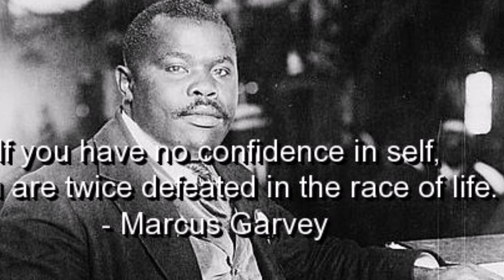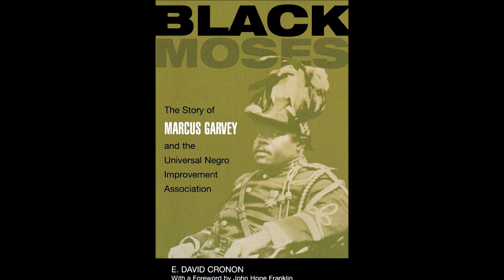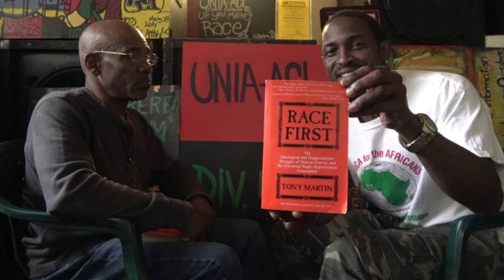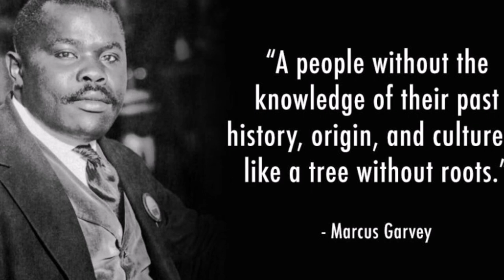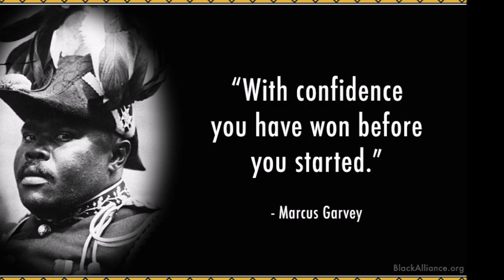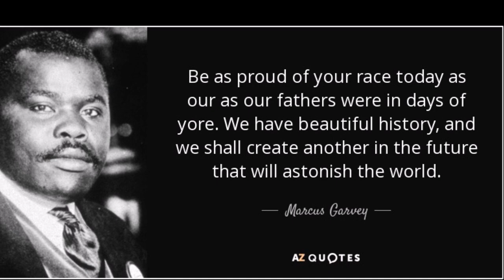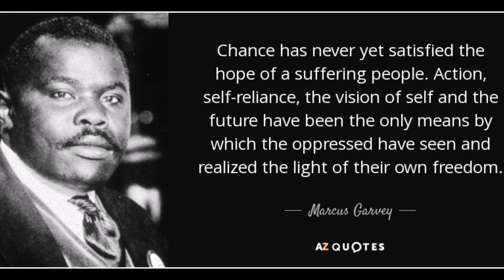Marcus Garvey’s Essay June 6, 1925, on African Fundamentalism - Pan-Africanism Towards Nationhood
Marcus Garvey’s African Fundamentalism Essay June 6, 1925. A Vision for Pan-Africanism Towards Nationhood. Marcus Garvey had an exceptional Vision for Self-Reliance and Self Determination.

Greetings Everyone, welcome to another educational video from the Studios of Bomani Technology. Today we are here to share with you another presentation on the philosophies and vision of the great Pan-African Legend and organizer Marcus Garvey.